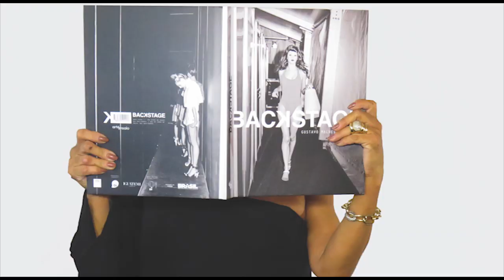BENTO - ENEIDA 02/12/18